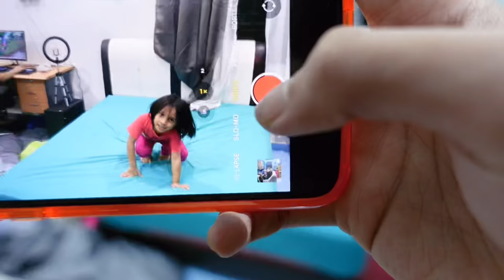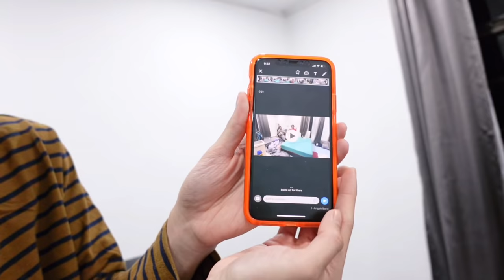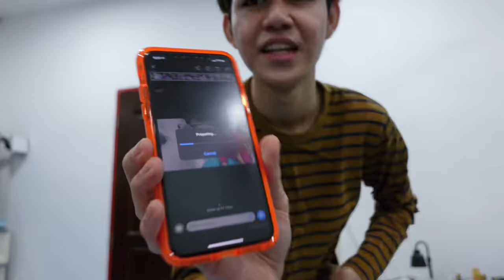PRANK SEPAHKAN BILIK AQILZULKIFLEE 🤣 FATIN NAIMI KENA MARAH 😭